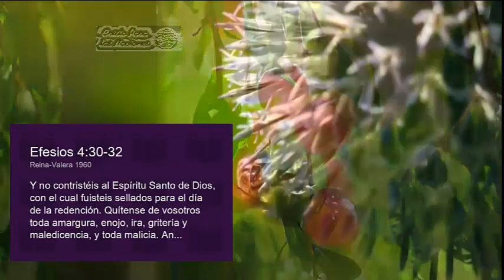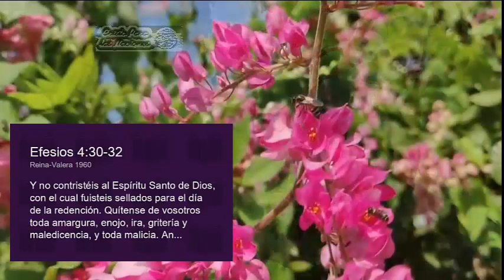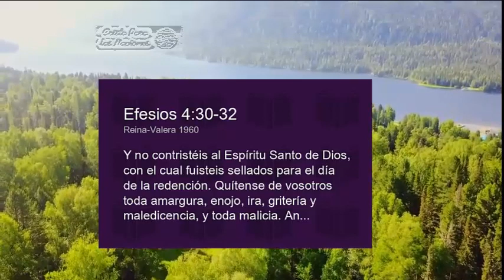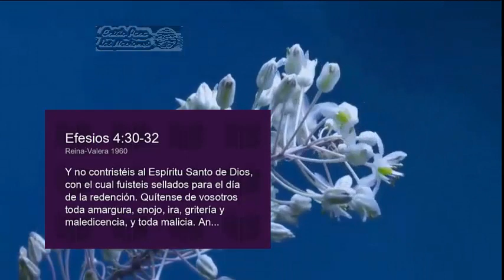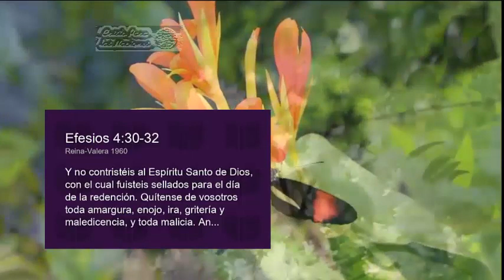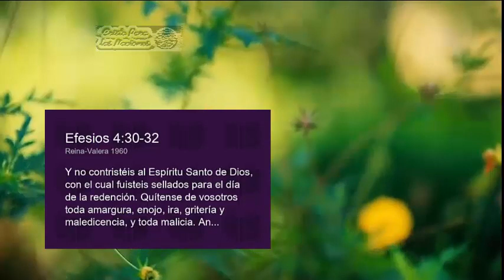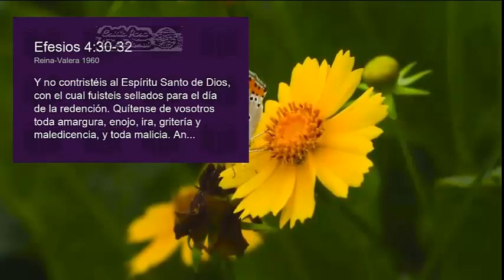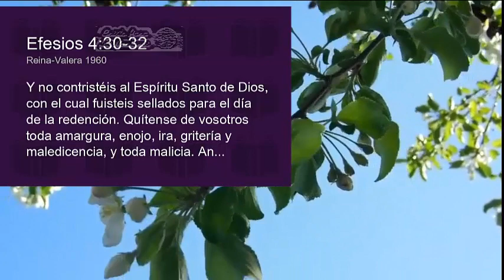El Sana tus heridas